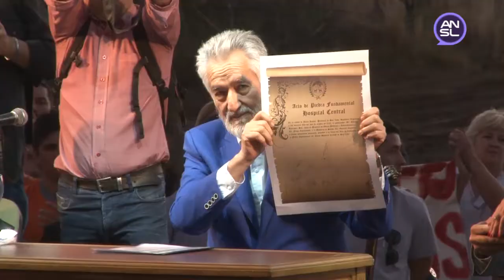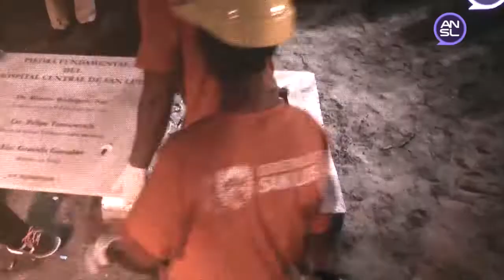Natalia Zabala Chacur, ministra de Hacienda Pública